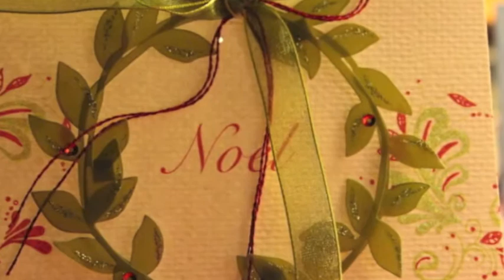Mt Baldy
Family Time In Mt Baldy & Mt Baldy Lodge